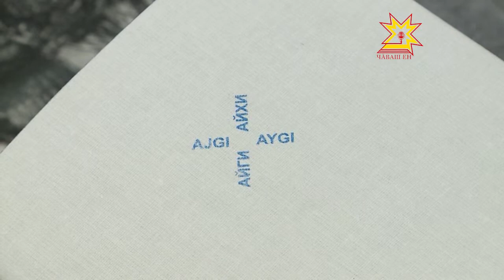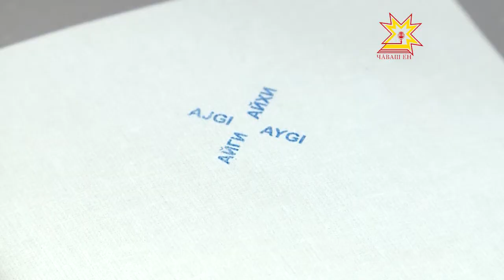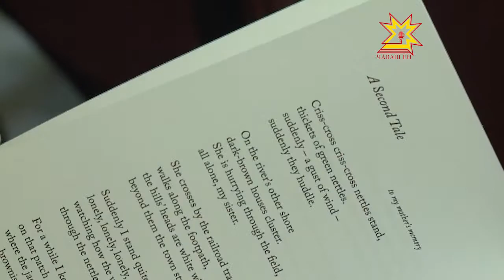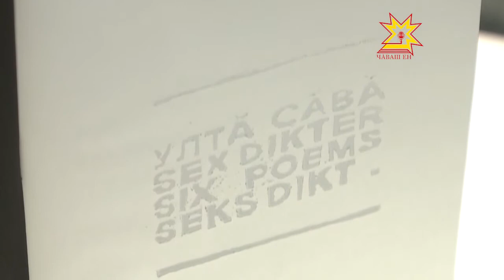Стихи Геннадия Айги на английском, шведском и норвежском языках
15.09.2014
В Чебоксарах в Литературном музее  прошла презентация  переводов чувашских стихов великого поэта «Улта Сава» - «Шесть стихов».